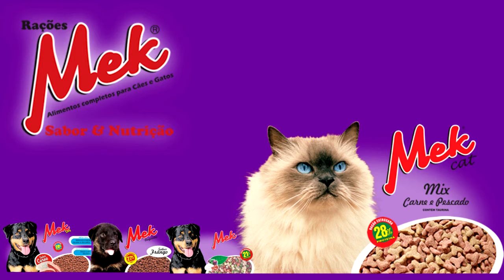TEATRO DE BONECOS EM MINIATURA INVADEM A PRAÇA DURANTE O ACAMPAMENTO CULTURAL